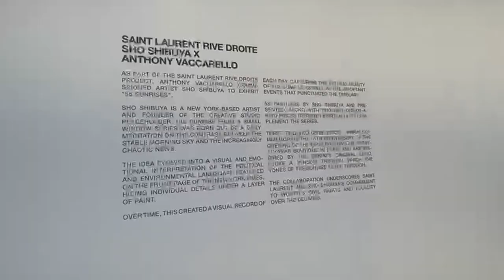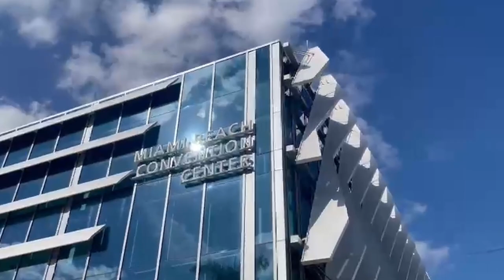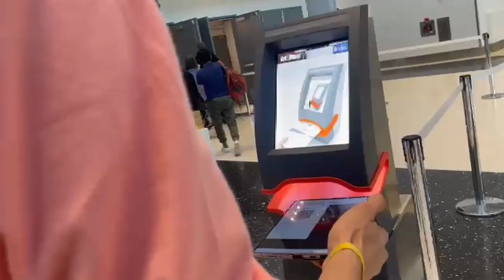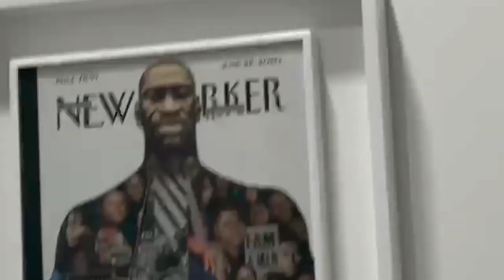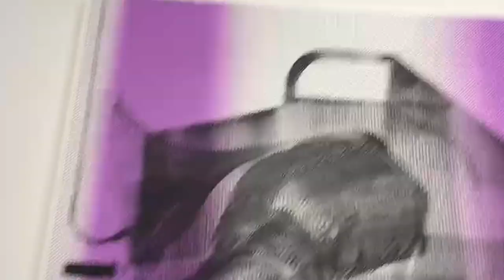Trip to Art Basel 2021 in Miami!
Had a jampacked trip to Miami 🏝 with my good friend, Moe Dazinger! Visited the Art Basel 🎨, Art Week NFT Edition 💰, and got invited to the Meek Mills' concert 🔥!

Get started with RealEstate! Book a 1:1 coaching session with me HERE ➡️